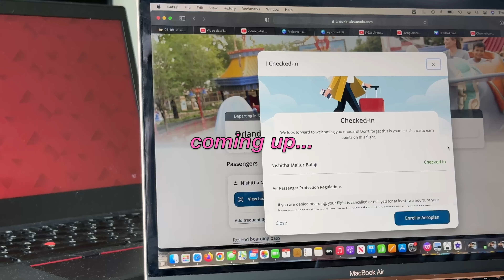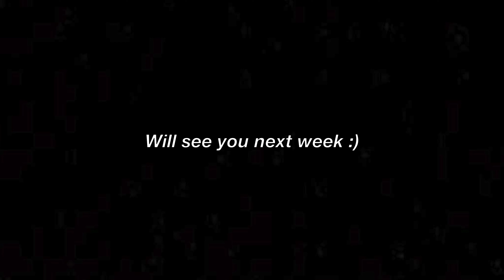VLOG : my new hair, making rasam & potato fry, packing for my trip, etc.